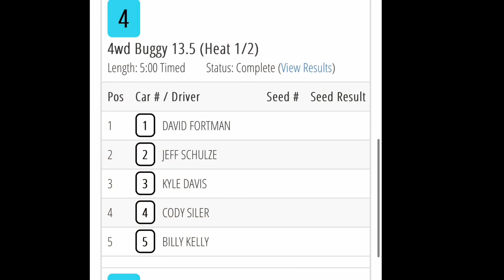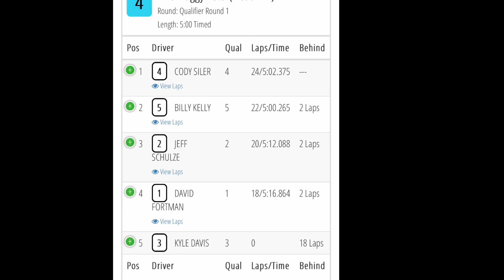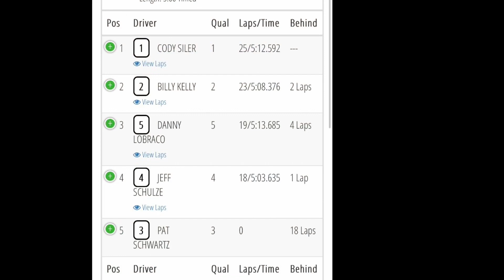6amRC. My Wheeler Q1/Q2(Pin vs Foams). HobbyTown Raceway